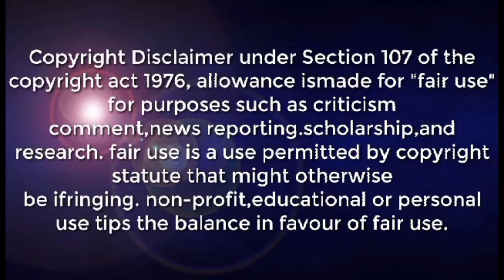BAGYONG "INDAY" AT DALAWA PANG BAGYO NA POSSIBLENG MA-BUO ALAMIN/WEATHER UPDATE TODAY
LATEST UPDATE SEPTEMBER   09,2022 AS OF  09:00 PM
.SYNOPSIS: At 9:00 PM today, the center of Severe Tropical Storm "INDAY" {MUIFA} was estimated based on all available data at 730 km East of Aparri, Cagayan (19.2°N, 128.5°E) with maximum sustained winds of 100 km/h near the center and gustiness of up to 125 km/h. It is moving Northwestward at 20 km/h.

*MIMAROPA, Bicol Region, Western Visayas, Northern Samar, and Quezon Cloudy skies with scattered rainshowers and thunderstorms Trough of STS Inday Possible flash floods or landslides due to moderate to at times heavy rains

Metro Manila and the rest of the country Partly cloudy to cloudy skies with isolated rainshowers or thunderstorms Southwest Monsoon / Localized Thunderstorms Possible flash floods or landslides during severe thunderstorms

 The whole archipelago Light to Moderate East to Southeast Slight to Moderate / (0.6 to 2.1 meters)

DOST-PAGASA SITE
WINDY APPS
ZOOM EARTH